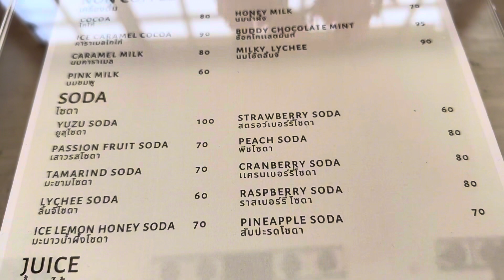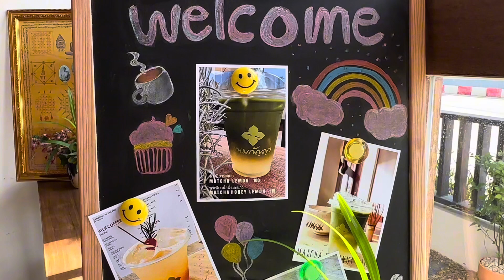ร้านขนมกัญญา และคาเฟ่ ขนมไทยดั้งเดิม บ้านโป่ง ราชบุรี